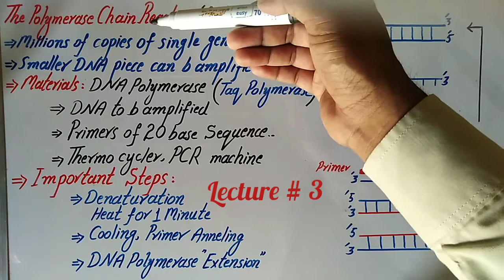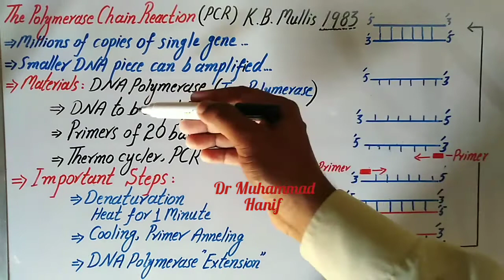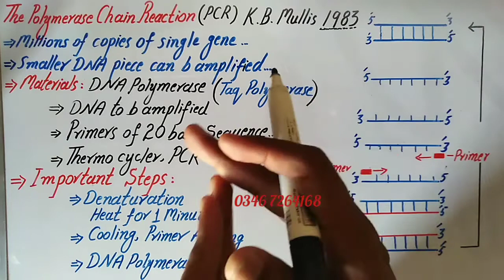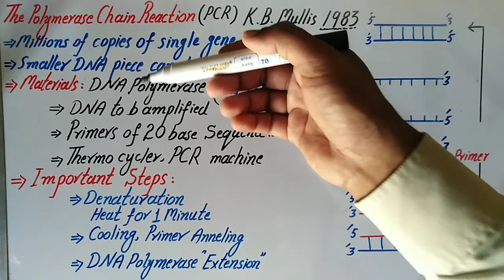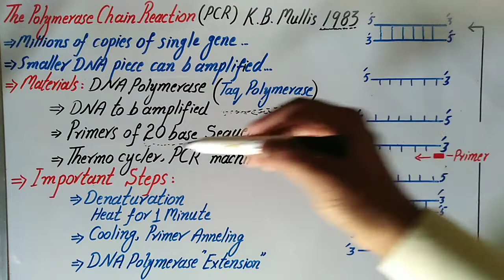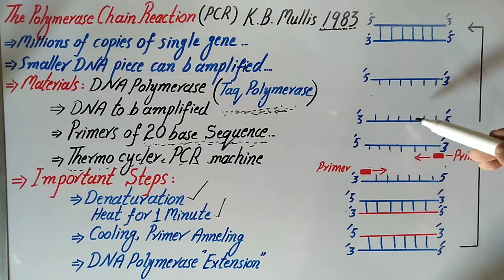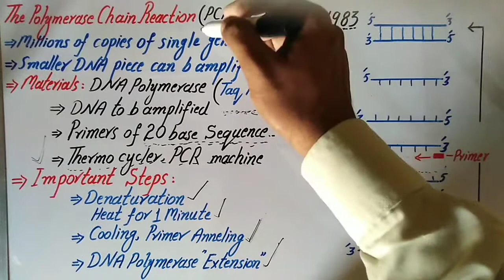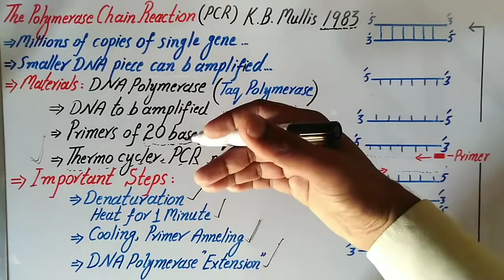Biology II Chap# 23 Biotechnology PCR By Dr Muhammad Hanif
PCR the polymerase chain reaction is very important advancement in the field of biological science as well as medical science. A new technology that is used to Amplify the DNA even in minute quantity. This video reveals a summary about PCR and its operational method.